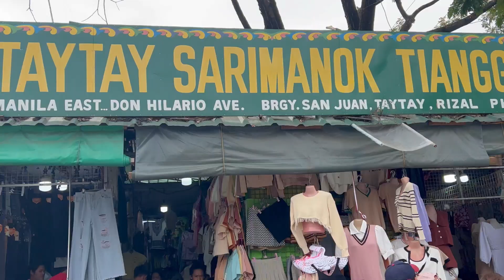Taytay Tiangge : shoppers of budget-friendly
Join me on this tour in the cheapest Flea market in town, almost half prices of Green Hills mall base on experience.
Marami ka po talaga makikita dito na magagandang design,mga local po talaga na gumagawa ng damit is marami po talagang magaganda.
For bargain hunters, Taytay is like heaven when
 it comes to clothes and fashion.

bring less things on hand and don't expose too much money and guard your bags or wallets.

nice place for sure I will come back and get more stuff.